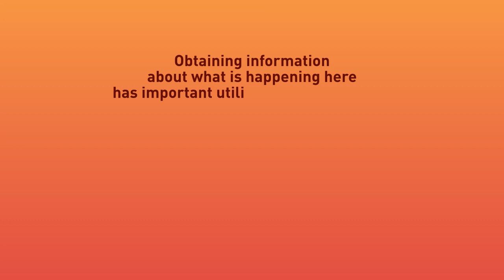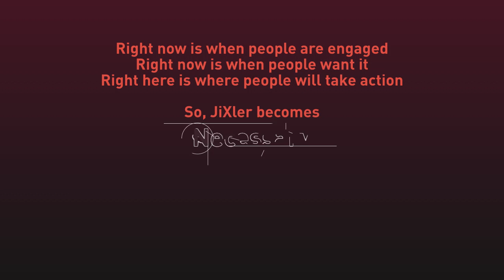JiXler Intro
JiXler Accelerator Application.

Exploring the concept behind JiXler.